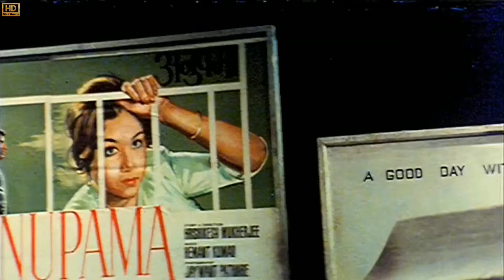Jaoji Tum Jao 1080p HQ Audio